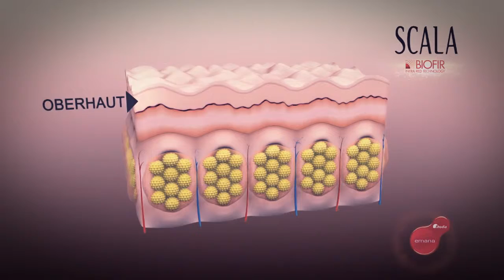Misbela Österreich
Wie man Cellulite bekämpfen kann!!!